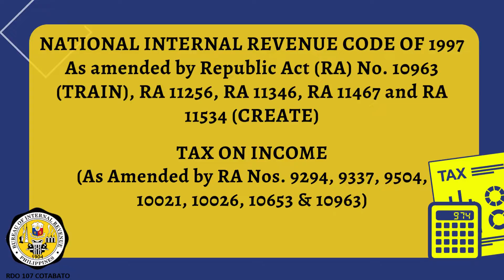TAX CODE SECTION 36A4